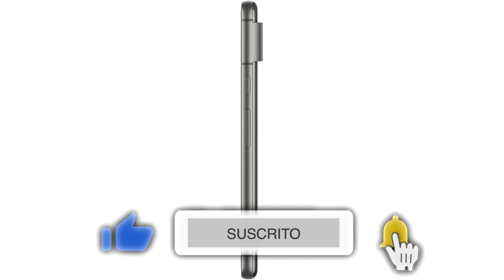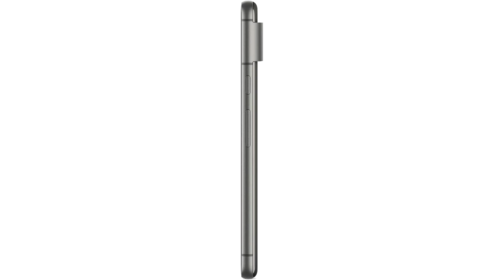🥇 MEJOR SMARTPHONE ANDROID LIBRE - Google Pixel 8 ¿Mejor Smartphone CALIDAD PRECIO? ✔️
👇 HOY AL MEJOR PRECIO 👇

▼ Google Pixel 8:
Amazon España